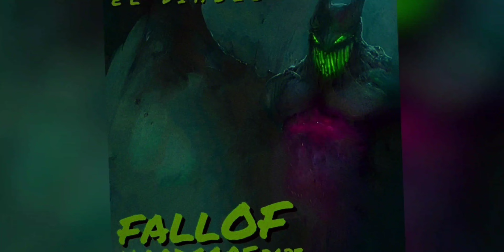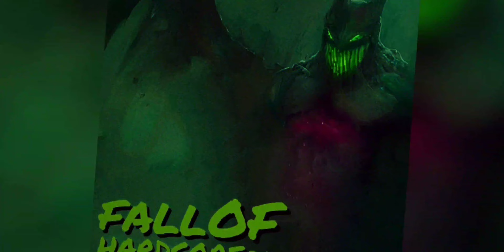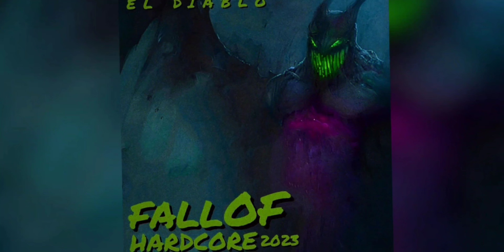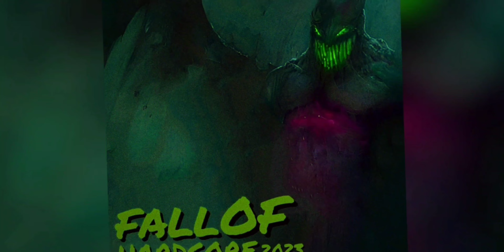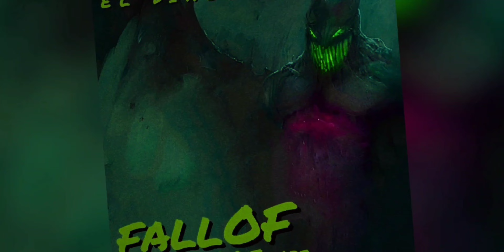El Diablo: FALL OF HARDCORE | 2023 MIX [VISUALIZER]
😈STREAM "FALL OF HARDCORE"😈

TRACKLIST👇
01. |00:01| Cybergore ft. Dissaray - CYBERGORE (EL DIABLO EDDITH) *
02. |01.12| Krowdexx - KEROSENE
03. |01:57| Warface & Riot Shift - Dead End
04. |02:45| Warface - Drilla Killa
05. |03:33| AVERSION - ACTIVATION (EQUAL's ZAAGTIVATION EDIT)
06. |04:54| Toza - ID * w/Lil Texas - Hardstyle Sex (EL DIABLO MSHUP)
07. |06:12| Lil Texas - ID *
08. |07:17| Ncrypta - For The Hype (Spectre Remix)
09. |08:28| Murdock - Digital Rave
10. |10:16| DEEZL - DOOMSDAY (So Juice Remix)
11. |11:58| Rooler & NOTYPE - STAR WALKIN'
12. |13:28| Sub Zero Project - Illusions
13. |14:16| Lil Texas & Suae & Technikore - Run To Me (Chromaxx Edit)
14. |16:56| Stereotype - Slave To The Moon
15. |18:27| Never Surrender & Tha Mechanic - Funky Sh!t
16. |19:01| ID - ID *
17. |19:53| Broken Minds - The World Tends To Chaos
18. |20:59| Fraw - Techno Music (EL DIABLO EDDITH) [DEMO] *
19. |21:28| Malice & Broken Minds - Underground Roof
20. |22:39| Calvin Harris, Ellie Goulding - Miracle (EL DIABLO HARDCORE BOOTLEG) [DEMO] *
21. |25:13| STEREOTYPE - HYPNOSIS
22. |26:17| Ophidian - Summer Storm (Rave to the Past Version)
23. |27:22| Angerfist - No Time To Lose
24. |29:08| Angerfist - Mighty Methods & Incoming (Mashup)
25. |30:55| Ophidian - Time Warp
26. |32:08| Mad Dog - Xtream Audio (Official Thunderdome 2023 Anthem)
27. |33:33| Lady Dammage - Party Has Come
28. |34:46| Remzcore - Sweater Weather
29. |35:37| Revolxist - OVERDOSE
30. |37:32| Deadly Guns & Paul Elstak - The Ultimate Paul Mash Up
31. |39:08| The Prodigy - Omen (Alterated Bootleg)
32. |40:29| DIONYSUS & WATER SPIRIT - HORZ (EQUAL2 REMIX)
33. |41:50| Juice WRLD - Come & Go Ft. Marshmello (Levenkhan Frenchcore Remix)
34. |42:38| Levenkhan - 03 - Triple S
35. |43:44| Levenkhan - G6 (Radio Edit)
36. |44:33| Da Tweekaz - Moana (Caine & GPF's 200BPM Donk Fk Duck Piek Kick Remix) (EL DIABLO DONK ZAAG TERROR KICK EDDITH) *
w/GREAZY PUZZY FUCKERZ - HARMONY OF FUCK (Acapella)
37. |47:52| Delete - Shut The Mind Up (EL DIABLO EDDITH) [OUT NOW!!]
38. |50:39| Tieum x GPF - Flikker Op (EL DIABLO EDDITH) [DEMO] *
39. |53:09| Unicorn On Ketamine - Guardia Civil
40. |54:00| Unicorn On Ketamine, Lil Texas - LIL KETA
41. |55:27| Unicorn On Ketamine - BOOMER
42. |56:47| Madonna Vs Sickic - Frozen (Deadly Guns Bootleg)
43. |58:58| Lil Texas - ID *
44. |1:00:09| The Dope Doctor & Lunakorpz - Gunsplitter (Invaderz Edit)
45. |1:01:20| Killshot - Beastmode (GPFS's Greaze Mode Remix) (EL DIABLO's 260BPM TERROR EDDITH) [DEMO] *
46. |1:02:10| DRS X MBK Ft ROBS - F THAT S UP
47. |1:04:47| NSD - Hai Lai Noi (EL DIABLO EDDITH) *
48. |1:06:34| Carnage feat. Sludge - El Diablo (EL DIABLO's 1000BPM TERROR EDDITH) *

* = Unreleased Track

ABOUT EL DIABLO👇
EL DIABLO START HIS SETS AT 160BPM AND FINISHES AT 1000BPM.
WHEN HE FINISHES HIS SETS, THE AUDIENCE IS USUALLY EXTREMELY HORNY AND MAYBE EVEN BLOOD DRIPS FROM THEM...

• El Diablo: FALL OF HARDCORE | 2023 MIX •

6
6
6